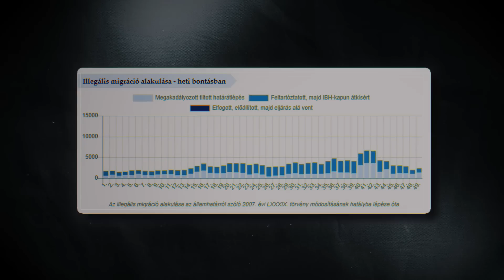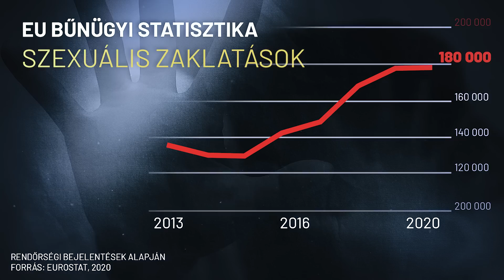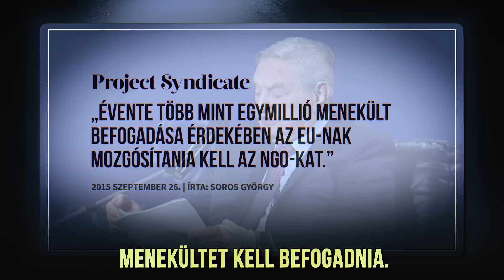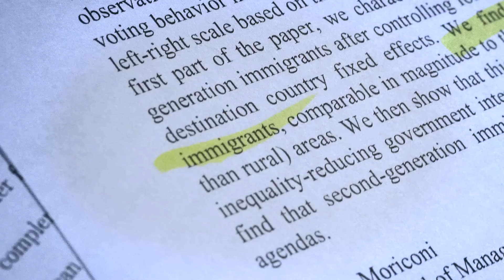Nagyon durva a migrációs helyzet, miért nem beszél erről senki?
A Magyarországra nehezedő migrációs nyomás ma durvább, mint valaha, hazánk déli határát ostromolják, az illegális határátlépők egyre agresszívabbak. A bevándorláspárti nyugati országokban teljesen megbukott az integráció, veszélybe került az európai jövő.

Erről persze nem olvashatsz a baloldali sajtóban, mert a dollármédia szándékosan eltitkolja előlünk. Hogy miért? Az kiderül a Patrióta migrációs videójából, mint ahogy az is, a határsértők milyen új módszerekkel akarnak bejutni Magyarország területére, és mi lett az embercsempészek milliós üzlete, amivel kaszálnak.

Ezt neked is látnod kell! NÉZD VÉGIG! KÜLDD TOVÁBB!

A megtekintés után korábbi videóinkat se hagyd ki! Ha érdekel, hogy tényleg a szankciók okozzák-e a válságot, akkor csak kattints ide:

00:00-01:08 Bevezetés
01:09-07:14 Mi történik Európa határainál?
07:15-10:42 Miért titkolja előlünk ezt a balos média?
10:43-11:37 Akit nem tudnak megvenni, azt megfélemlítik.
11:38-14:30 Mi a cél a migrációval?
14:31-15:05 Elköszönés

Zene:
Delnova
Francesco D'Andrea
Rhythm Scott